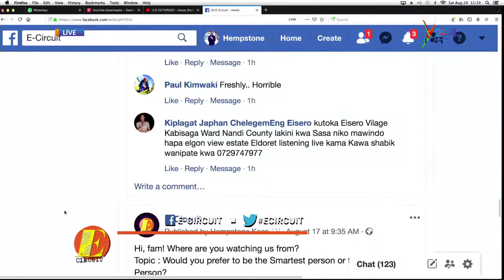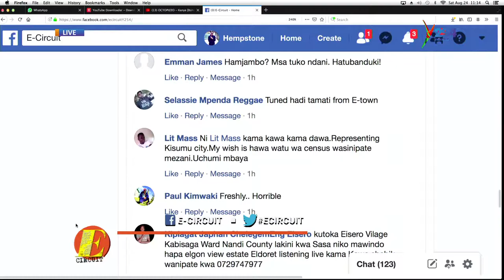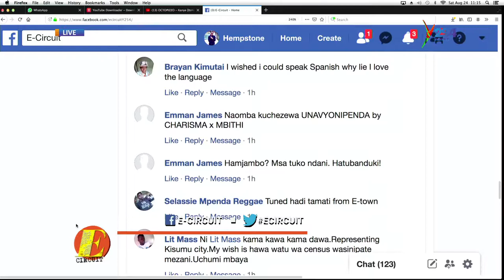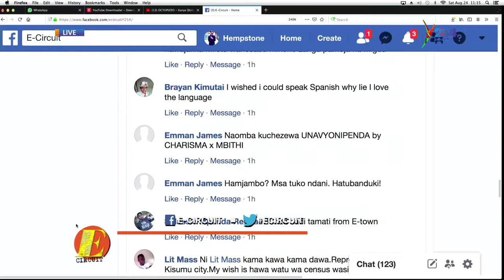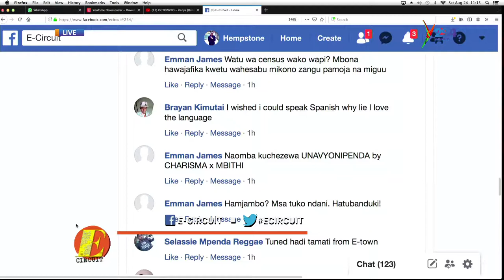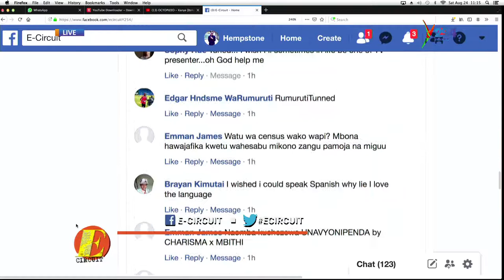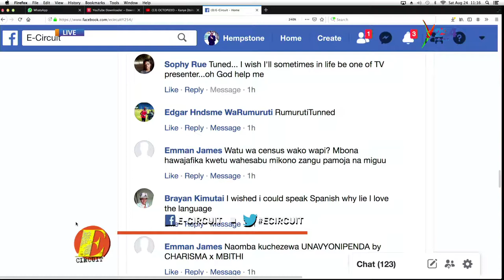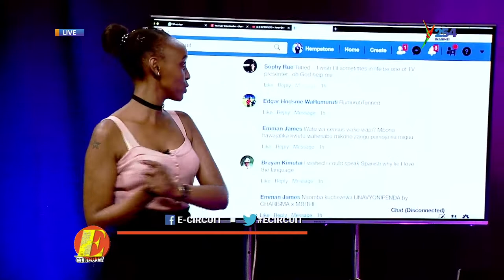Ecircuit|| Sharo Ticha speaks on his music journey